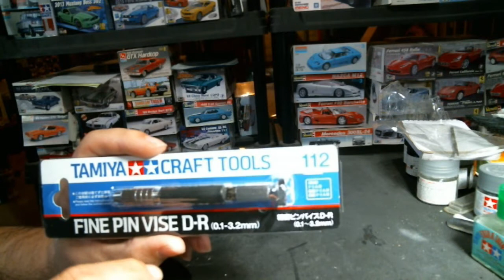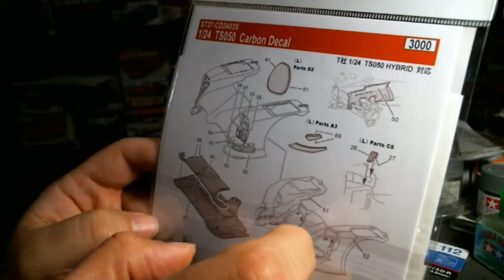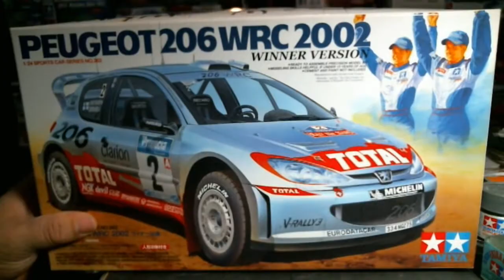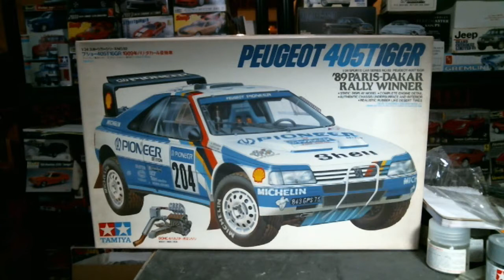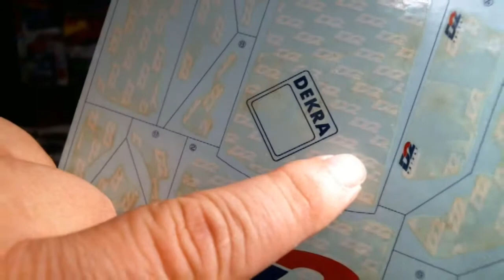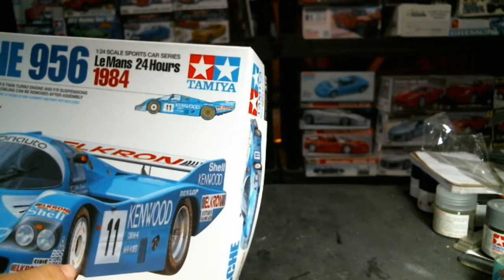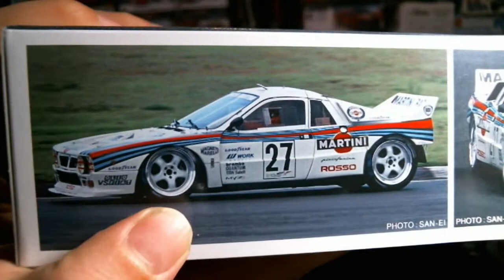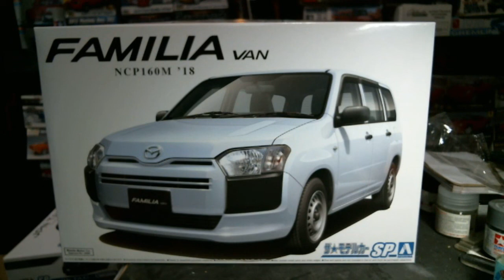The Stash Project - Inside the Stash - Episode 40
Taking another dive into the pile of inbound goodies at The Stash.